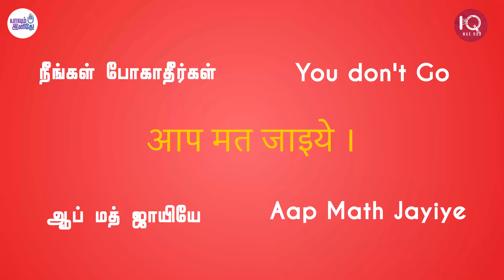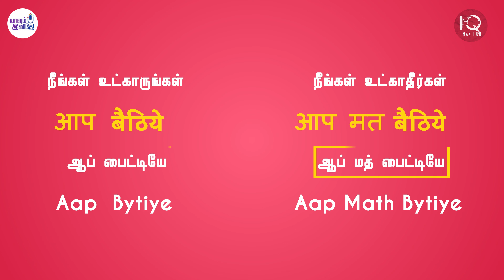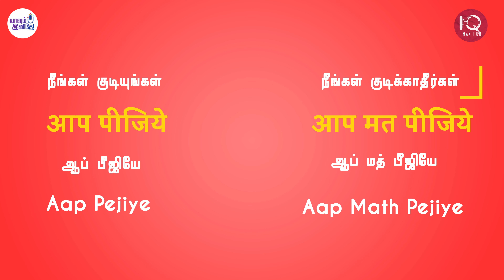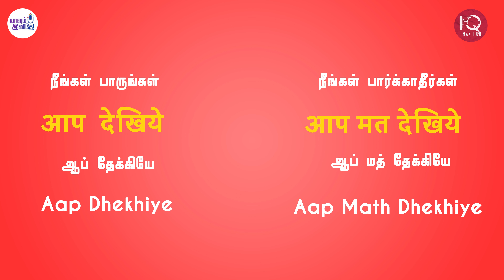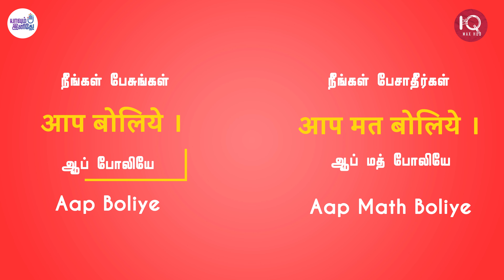தமிழ் மூலமாக ஸ்போக்கன் ஹிந்தி|Class 3| 30 மணி நேர பயிற்சி|சரளமாக பேச| IQ MAX|K.M.Mohan|Yavum Inithe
About "Yavum Inithe" Foundation: "Yavum Inithe Foundation" is formed to help humanity in various platforms like "Food & Clothes to the Needy", " Higher Education & Medical Support to the Poor", "Awareness Programmes" & "Knowledge Sharing" and many more.

About K.M.Mohan M.A.,M.Phil.,M.Com.,B.Ed.:

He has been working as a Hindi Teacher since 1987.
He worked as Vice Principal and Principal I/C in SPVM.H.S.S.

Positions & Awards:
E.C.member : D.B.Hindi Sabha Tamilnadu.
G.B.member: D.B.Hindi.sabha South India.
Gayathri Parivar Deva Sanskrit hi University ( Haridwar)has honoured with title of "HINDI SEVAK".

Translated 6 books from Hindi to Tamil.
Wrote a guide for hindi students.
Writing Articles in Hindi sabha Pathila.
Translated in Aswamedh yagna ( Haridwar)which was held inRaja Engg. College in 2005.
Wrote some Lyrics in Tamil and recorded and broadcasted in Haridwar.

At Present.:
He is serving as Hindi C.O. Vaigai College of Engineering and Wisdom Wealth International School Group.

About Technoneo Group :

 TECHNONEO Group was started originally as a Core R&D and Innovation Company having Madurai as its headquarters. Vision of the Company is to offer effective platform for Engineering Students / Working-Class-Engineers to show case their talents in Innovation & Entrepreneurship.

Technoneo Engineering & Technology Pvt Limited is a flagship company which focuses on multiple verticals which include Solar On / Off Grid Systems, Roof Top Wind Systems, Cricket Bowling Machine, Drone, CCTV, Bio Metric Device, Online/Offline UPS Systems and many more. Many Companies are under this Group , which are into portfolio like Furniture
 Manufacturing, Waste Management, Automatic Vending Machines, Aerospace Services, Training & Development and Software Development.

About IQ MAX HUB:
It is a Training Division under  Technoneo Technologies.  It offers Free-Online Courses (through Youtube) in Spoken Hindi & Spoken English to assist  youngsters & kids .  It also offers  paid courses in many Technological studies in Computer Technology.

Yavum Inithe # yavuminithe # yavum inidhe foundation